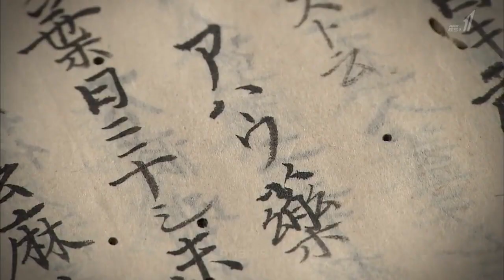some fairly eccentric characters